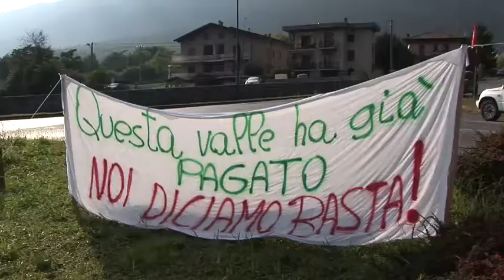Riva, gli stabilimenti riprendono la produzione.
Riva Acciaio, Cerveno (BS) 27/09/2013

Cronaca di una lotta vincente